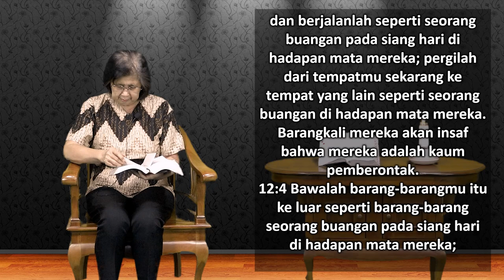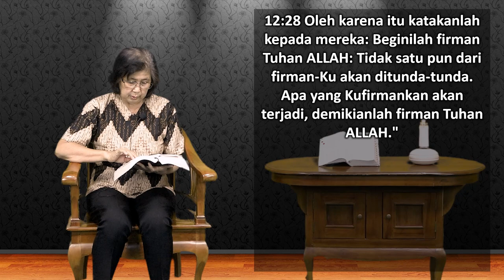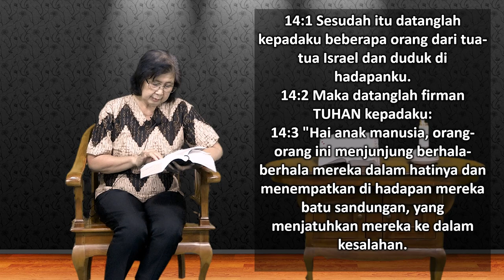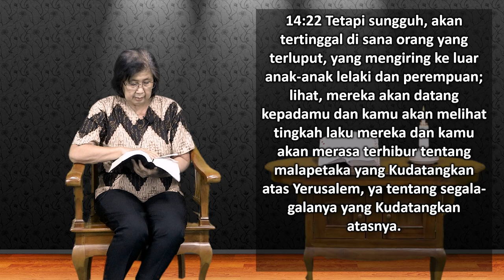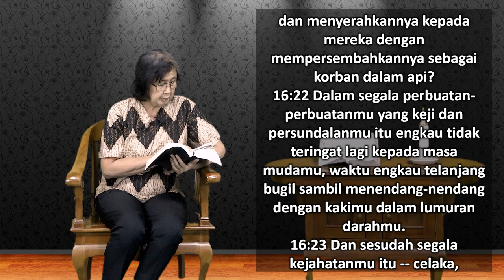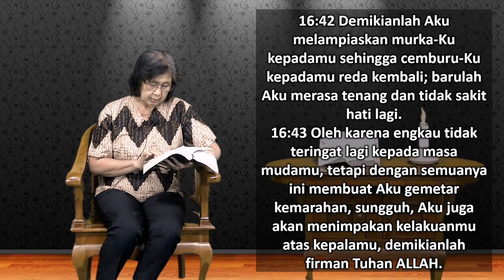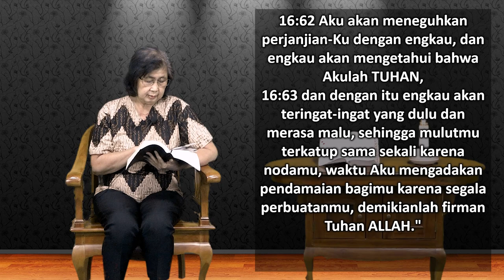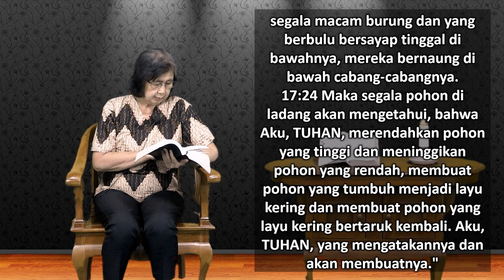Mari Membaca Alkitab | Hari ke 221 | Rabu, 8 Agustus 2023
Bacaan : Yehezkiel 12:1 - 17:24
Tema : "Marilah Berpura-pura"